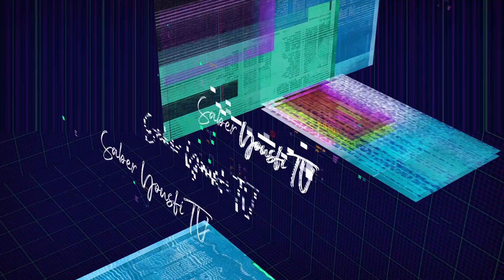Canon Eos R5 || القنبلة الموقوتة